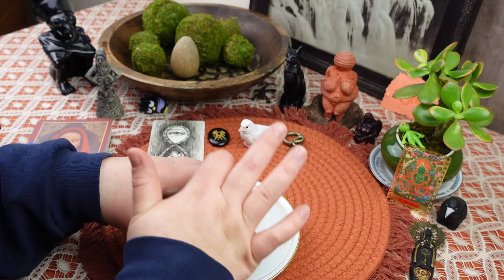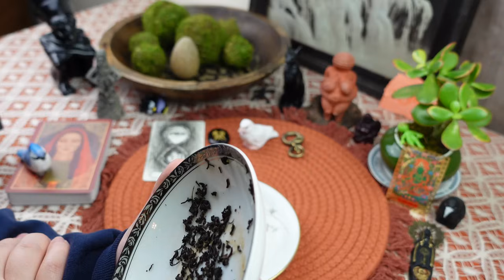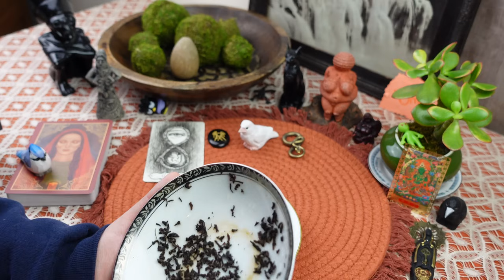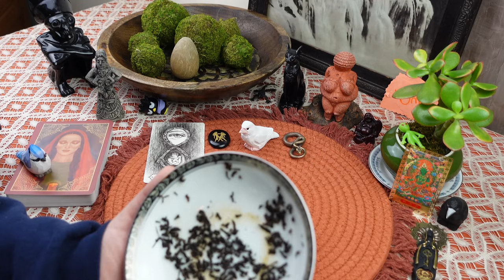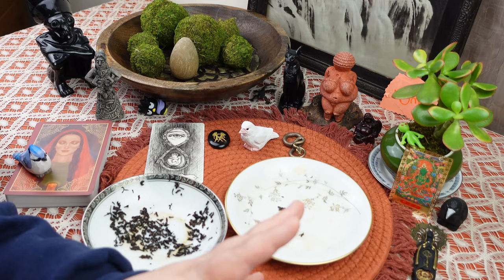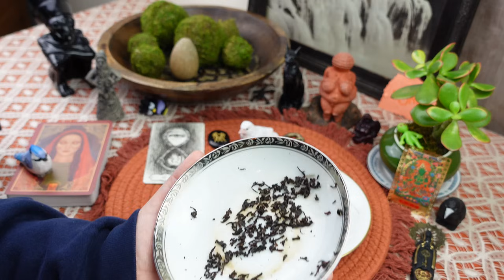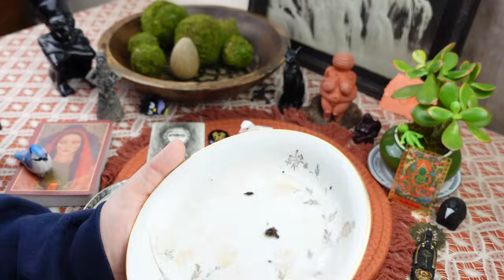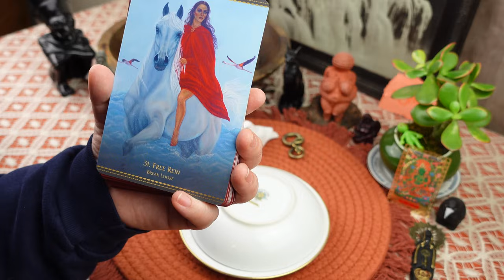GEMINI: CRAZY PREDICTION! ✨YOU NEVER WOULD HAVE GUESSED! ✨BLESSED// tea leaf reading horoscope ASMRL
Personal readings

ULA